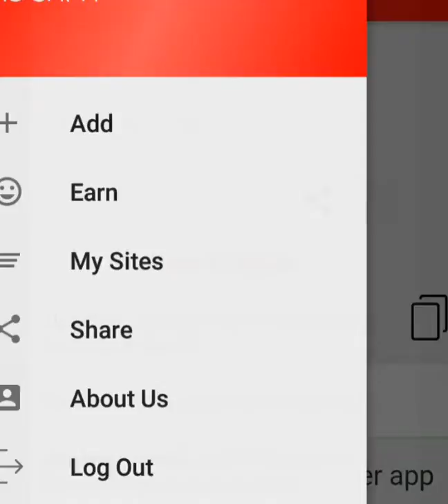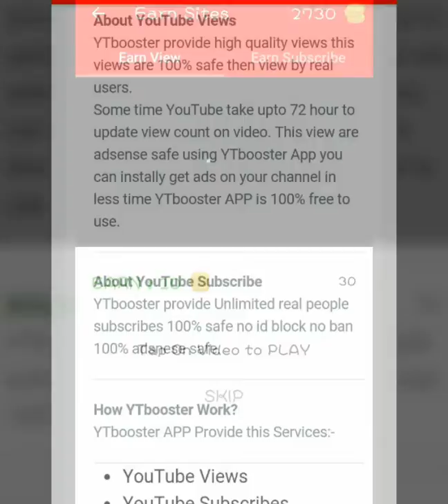YT Booster App for Free subscribe and views.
💥 One of my Team member earned 14,450 USD (approx 10 Lakh Rupees) in less than 6 months time.

Do you want to learn how?

🎯 Do you want to start your own Online business of selling other people's product and start earning more than 1000 to 2000 USD Monthly?

If YES, then join my 30 Days Challenge to make 1000 USD

✅𝐖𝐡𝐚𝐭 𝐢𝐬 𝐭𝐡𝐞 𝟑𝟎 𝐃𝐚𝐲𝐬 𝐂𝐡𝐚𝐥𝐥𝐞𝐧𝐠𝐞 𝐭𝐨 $𝟏𝟎𝟎𝟎

I am starting this 𝐑𝐞𝐬𝐮𝐥𝐭 𝐎𝐫𝐢𝐞𝐧𝐭𝐞𝐝 𝐂𝐡𝐚𝐥𝐥𝐞𝐧𝐠𝐞 𝐭𝐨 𝐡𝐞𝐥𝐩 𝐚𝐧𝐝 𝐠𝐮𝐢𝐝𝐞 𝟏𝟎 𝐀𝐬𝐩𝐢𝐫𝐢𝐧𝐠 𝐀𝐟𝐟𝐢𝐥𝐢𝐚𝐭𝐞 𝐌𝐚𝐫𝐤𝐞𝐭𝐞𝐫𝐬 who are ready to start own Affiliate Marketing Business and Earn 1000 USD in 30 Days.

🎯 𝗪𝗵𝗮𝘁 𝘄𝗶𝗹𝗹 𝘆𝗼𝘂 𝗴𝗲𝘁 𝗶𝗻 𝘁𝗵𝗶𝘀 𝟯𝟬 𝗱𝗮𝘆𝘀 𝗖𝗵𝗮𝗹𝗹𝗲𝗻𝗴𝗲?

🚀 PLATINUM MEMBERSHIP to a Lifetime Business Opportunity to earn 1000 USD in the very first month itself.

🚀 Result Oriented 30 days Road-map to earn 1000 USD with plan of action.

🚀 Live Training + Recorded Training + Mindmap Training

🚀 All Ready Done-for-You System which can help you to start instantly.

🚀 Exclusive Facebook Group in which you will get plan of action as well as all the support and guidance.

🔥 Hurry we need only 10 people to join this batch 🔥

🔥 FREE TRAINING 🔥

join us earn money